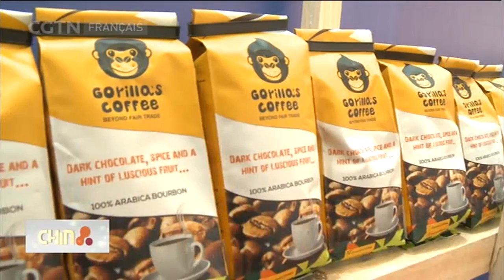Alibaba ouvre une plate-forme destinée au marché africain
Le géant chinois du commerce électronique Alibaba a lancé la première plate-forme de commerce électronique mondiale en Afrique. Cette plate-forme, basée au Rwanda, permettra aux petites et moyennes entreprises de s’engager dans le commerce électronique transfrontalier.